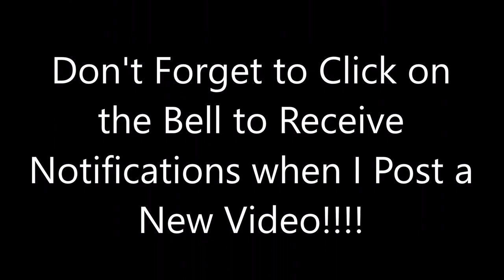How to Get Vogues Tires Tyres Cheap!!! On the Low Secret!!! Ballin on a Budget!!!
Ballin on a Budget? Get Your Vogues at a HUGE Discount Price!!!

Want to rock those stylish Vogue tires without breaking the bank? Look no further! In this video, we'll reveal some secret tips and tricks to help you score Vogue tires at an affordable price, so you can ball on a budget and turn heads with your ride.

We understand that Vogue tires are known for their distinctive design and luxury appeal, but they can often come with a hefty price tag. However, with our insider knowledge, you'll discover how to get your hands on these high-end tires without draining your wallet.

So, get ready to roll in style without breaking the bank! It's time to ball on a budget and elevate your ride to the next level!

🔥 *All Lives are Hosted through Stream Yard Give them a Try!!!* 🔥

🔥 *All My Videos are Optimized with vidIQ Give them a Try!!!* 🔥

🔥 *All My Shorts are Created with Opus Give them a Try!!!* 🔥